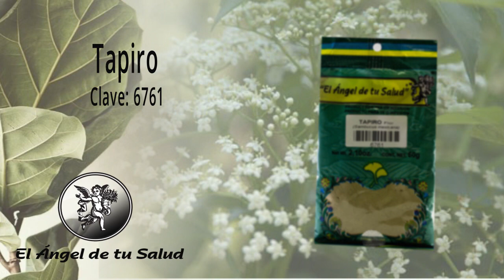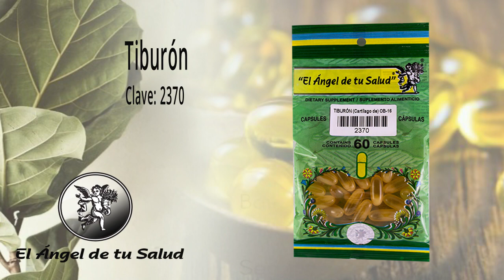FÓRMULA HERBOLARIA PARA TRATAR LA ARTRITIS REUMATOIDE EN LA COLUMNA VERTEBRAL